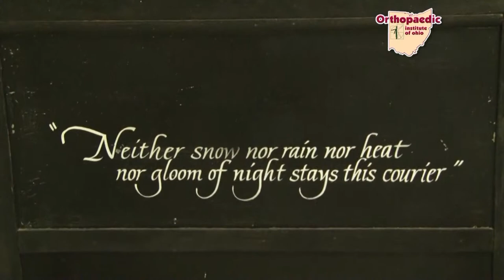The Museum of Postal History